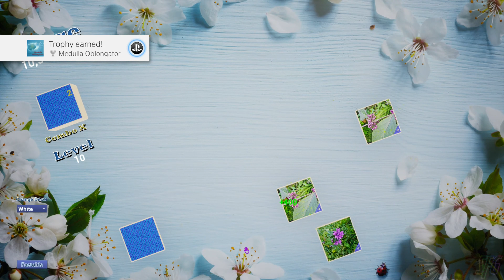Memory Lane - 10 minute Cheap Fast Platinum Trophy - PS4